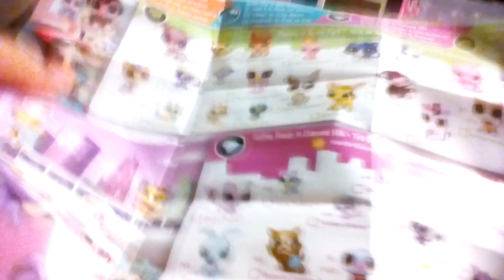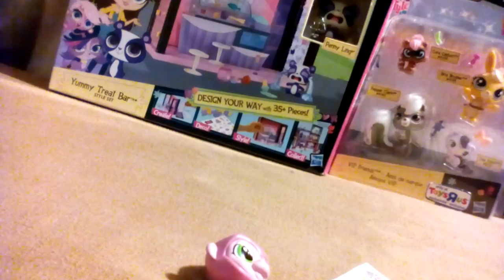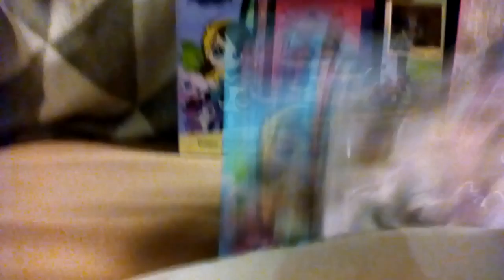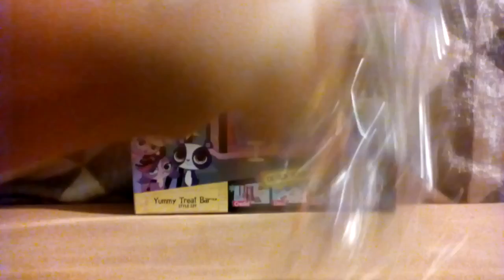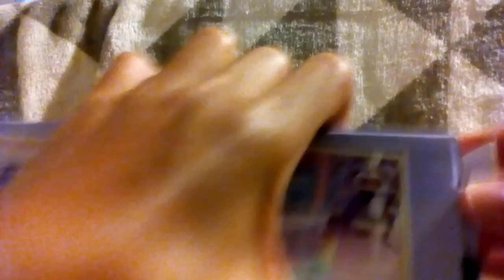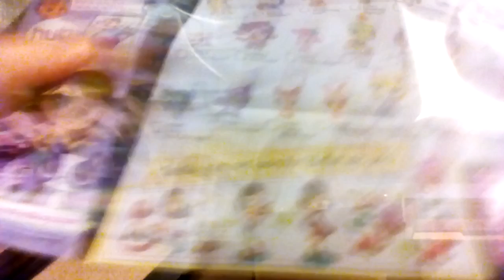REVIEWING 3 LPS SETS PETS IN THE CITY,LPS,AND VIP LPS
GET THESE AWESOME TOYS RIGHT NOW WHILE THEY STILL LAST A TOYS R US